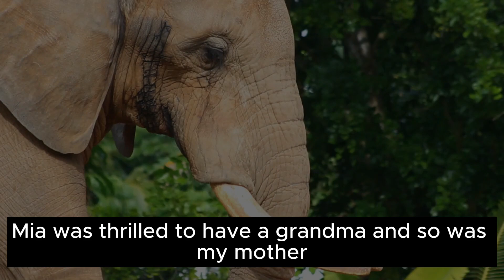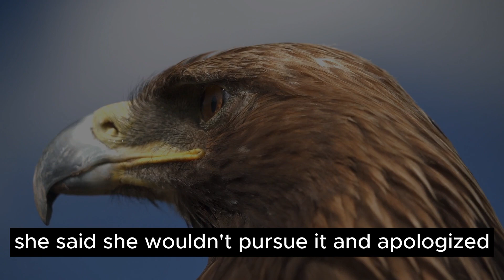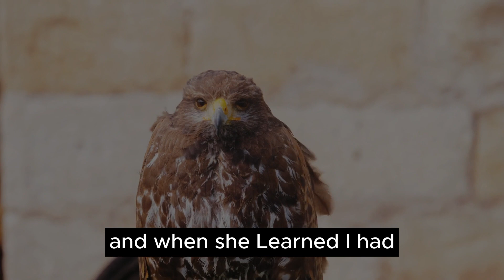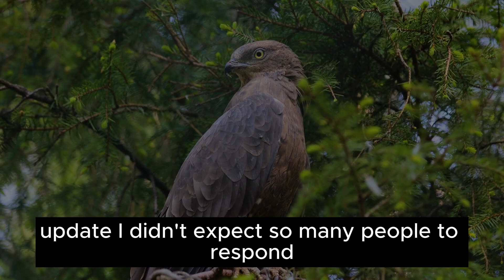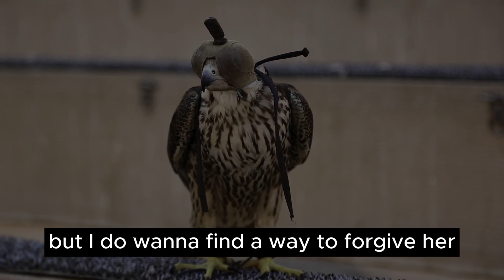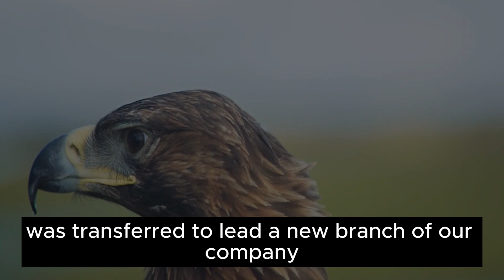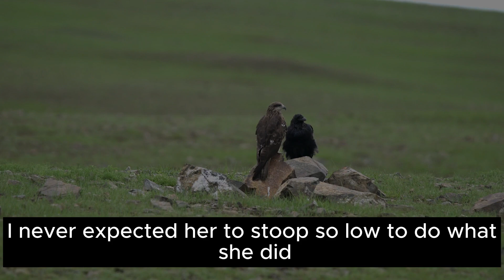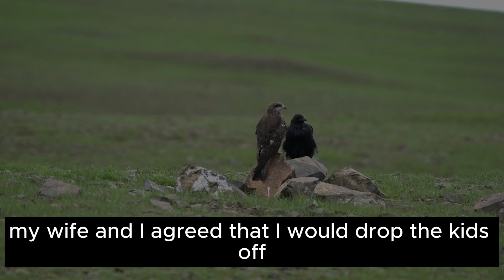My MIL Got Revenge On My Cheating Wife When Caught Her W/ AP In The Act At My House. Reddit